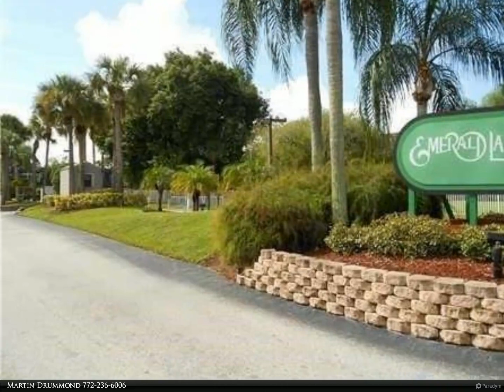Berkshire Hathaway HomeServices Florida Realty - 6476 SE Windsong Lane 706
6476 SE Windsong Lane 706

Won't last long! This refreshed 2/2.5 townhome is in a lovely and quiet gated community close to I-95 and minutes from quaint downtown Stuart, world-class beaches and 45 minutes from West Palm Beach. Pools, tennis, private courtyard, solid CBS construction and more. Ready to go with quick approvals possible. $3,000/mo for six-month rental and $2,400 for annual rental. Other arrangements negotiable. Owner is a licensed real estate agent.

Martin Drummond
Berkshire Hathaway HomeServices Florida Realty